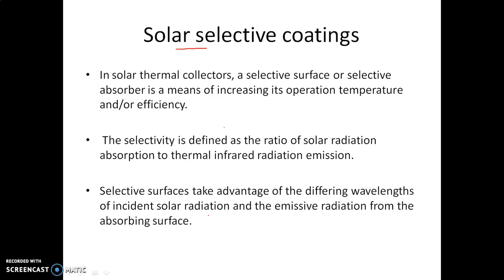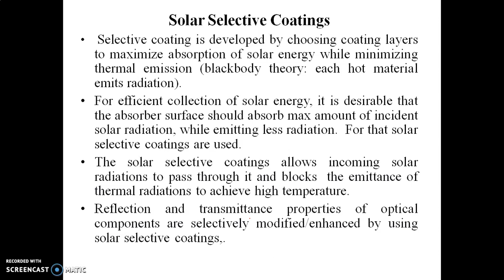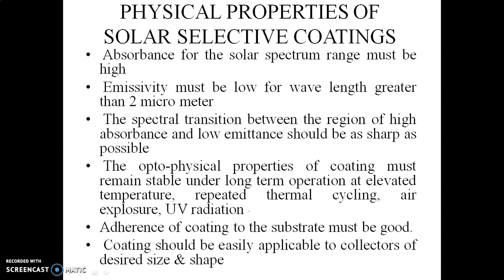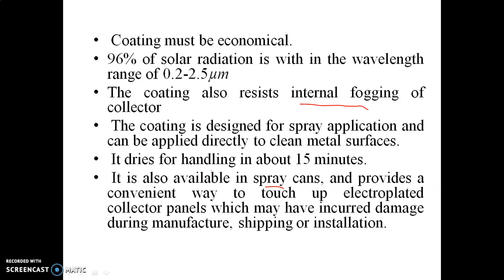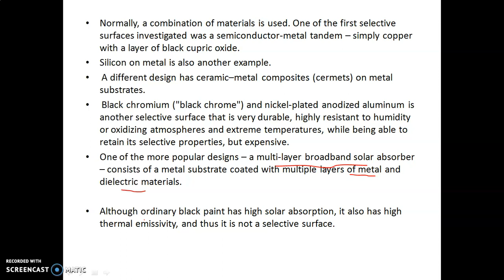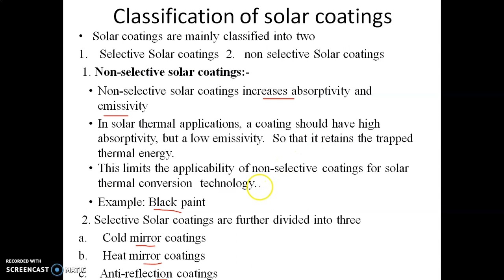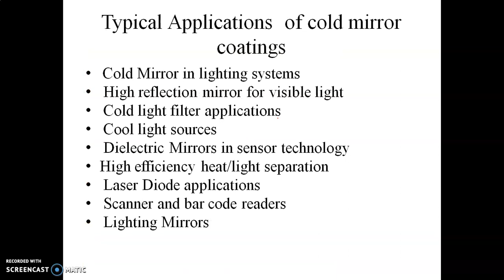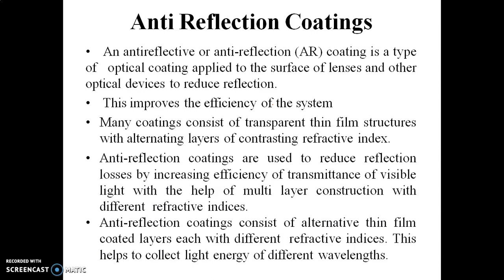Solar selective coatings